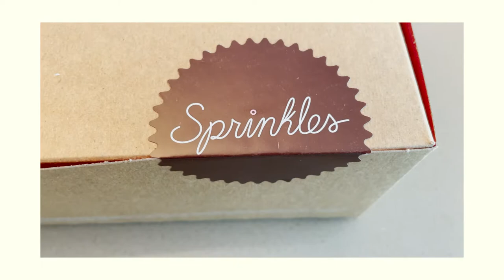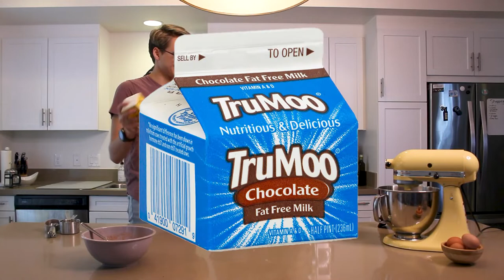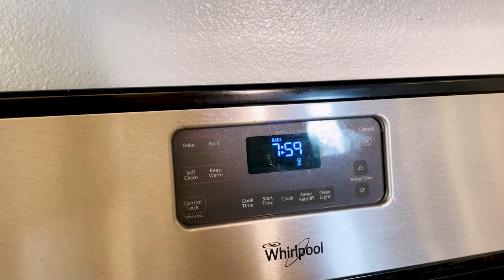Baking My Own Sprinkles Cupcakes! (but gluten free)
Hey! Watch to see if our homemade recipes measure up to Sprinkles cupcakes!

Intro By: Chase Brady
Chase's YouTube Channel: Simple_Destiny

Video Description:
In this baking video, Emma Madlyn and Evan Templin bake their own Sprinkles cupcakes from scratch. Emma and Evan are both gluten-free so they bake gluten-free versions of Sprinkles most famous cupcakes.

The video that helped us not completely ruin our marshmallow frosting:
YouTube Creator: Chef Lindsey Farr